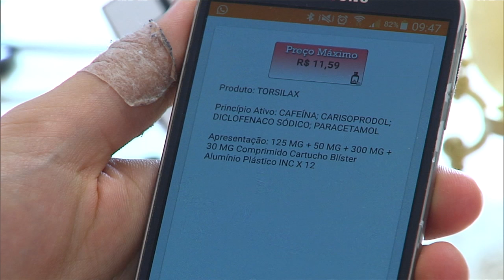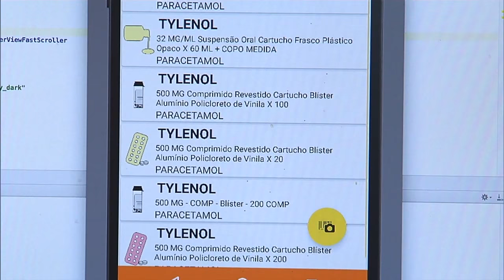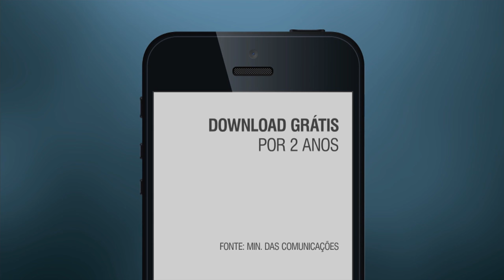Aplicativo vai facilitar compra de medicamentos e pesquisa de preços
NBR NOTÍCIAS - 14.01.16: Um aplicativo vai facilitar a vida do consumidor na hora de comprar remédios e pesquisar preços. O aplicativo Preço Justo foi o vencedor na categoria pessoa física do 2º concurso Inovapps, promovido pelo Ministério das Comunicações.